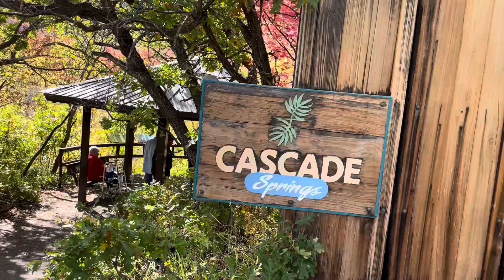Cascade Springs in Utah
Some stories of childhood teachers…